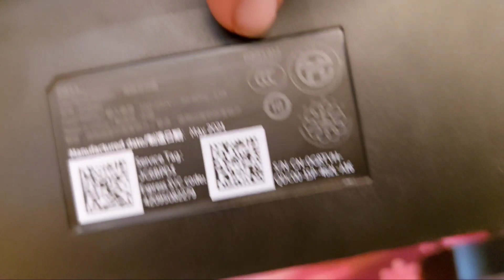اقوي العروض علي الشاشات الاستيراد من 20 ل27 بوصة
تقدر تدخل علي الرابط لمشاهده الكتالوج المحدث اول باول

العنوان
شبرا الخيمة -المؤسسة -كوبري الخشب
شبرا الخيمة-الشارع الجديد-محطة الفيلا

متنساش تضغط على زر اللايك والاشتراك في القناة